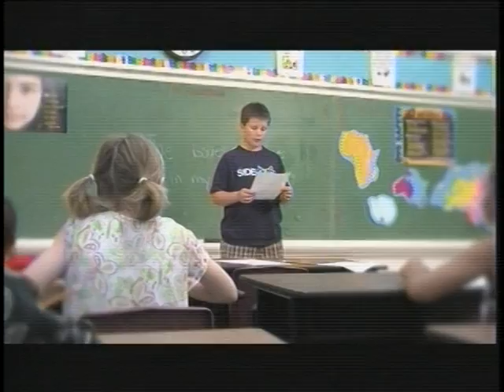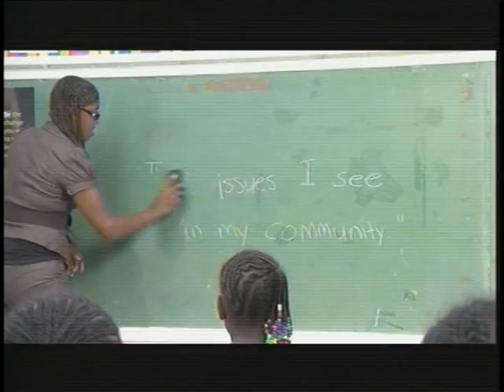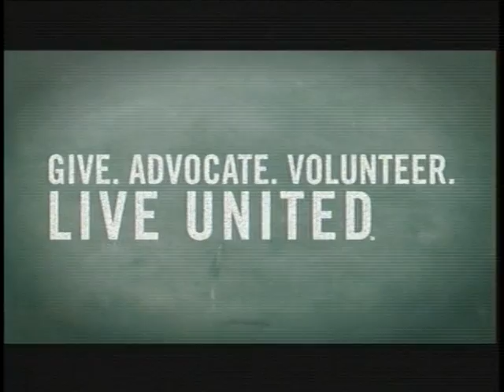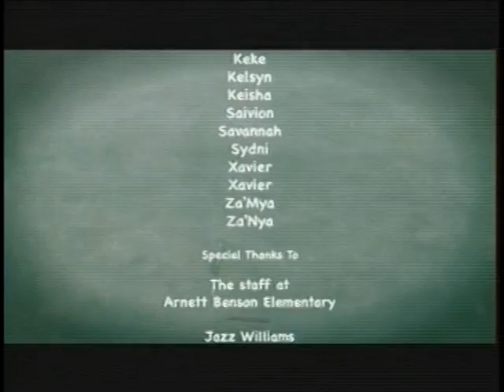'I Imagine'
The 2010 United Way Campaign Video
Many thanks to all involved in making this video possible, watch for the credits at the end!  And, a special thanks to Gary Bain, Gman Creative and Kim Davis, Nomiss Communication.

This version of the video is from our 2010 Kick-Off Luncheon.  Thank you LISD-TV!